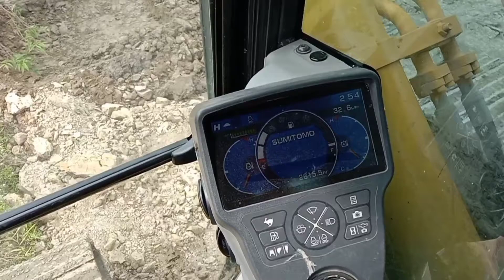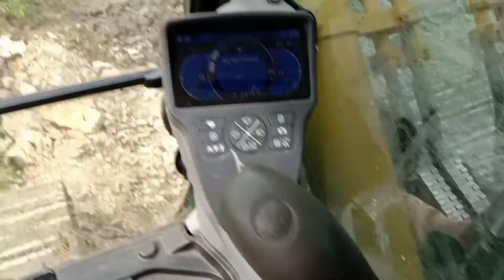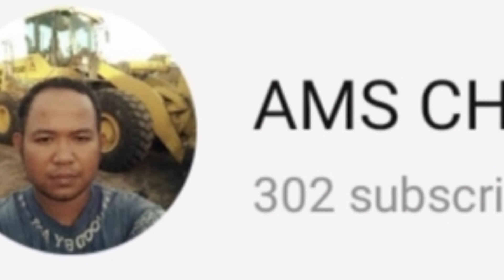EXCAVATOR SUMITOMO ASAP HITAM TEBAL DAN LOW POWER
Analisa excavator Sumitomo asap hitam tebal dan low power mari kita simak vidionya